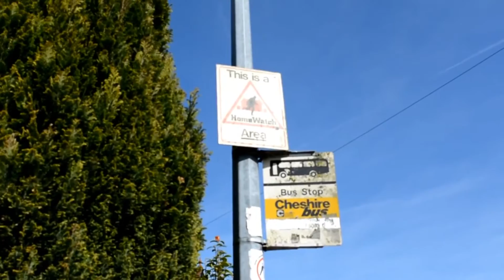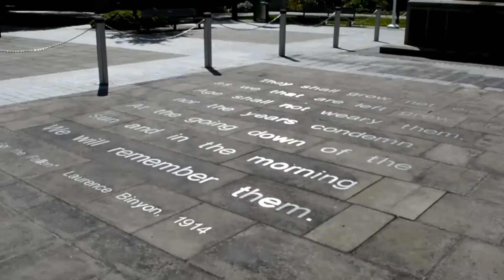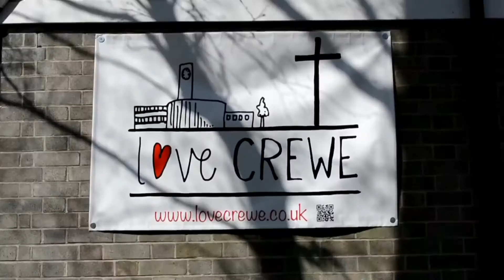Love Crewe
Do you Love Crewe? We do!

The Church in Crewe wants to celebrate what's good about Crewe, while working to change the things that aren't so good. Will you join us?